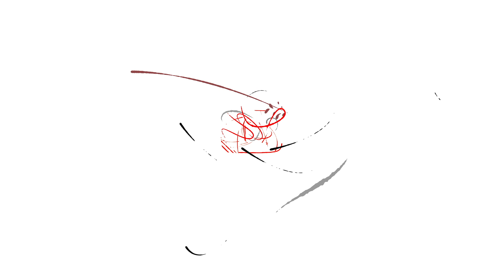Muna Shahirah - Suratan Luka (Live)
Syahdu gaissss suara Muna Shahirah... Jangan lupa layan semua video Akustika Suria tau..Janji?